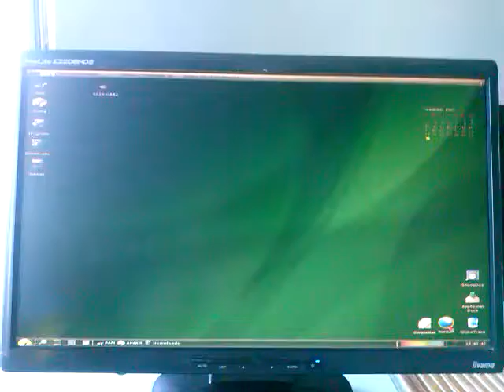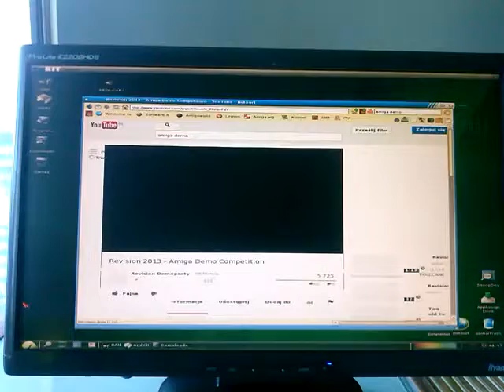NetSurf on AmiKit on Amithlon